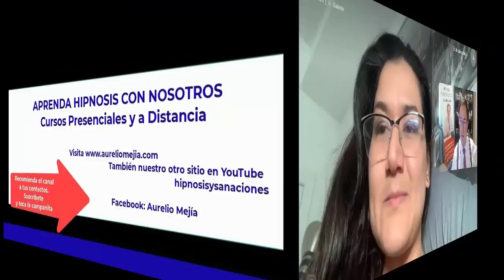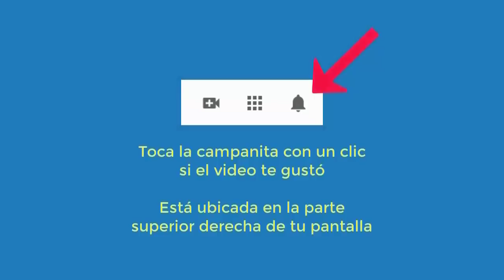5140 Aurelio Mejia hipnosis. Mejoró visión y retiró lentes, migraña, depresión, aplazo cosas, no me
Hipnosis introspectiva por Aurelio Mejía a distancia, en línea por internet. Mejoró visión y retiró lentes, migraña, depresión, aplazo cosas, no me valoran, asma, me afecta el qué dirán. Miami, 22 abril 2022.